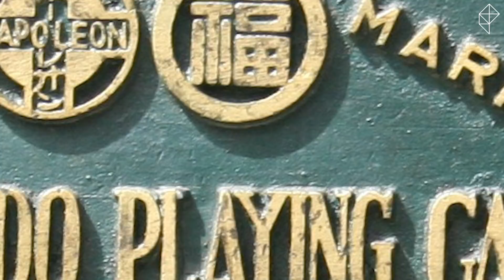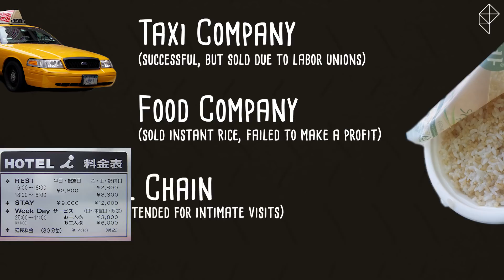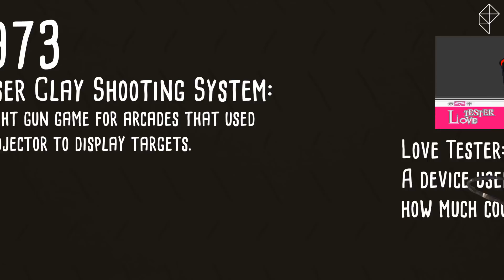The Incredible History of Nintendo: 129 Years in the Making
Without tree bark and the Yakuza, would we ever have Mario? Join us as we take a quick look back at the long, strange, and incredible history of one of the world's most beloved gaming companies.